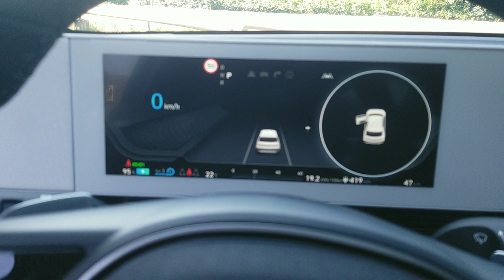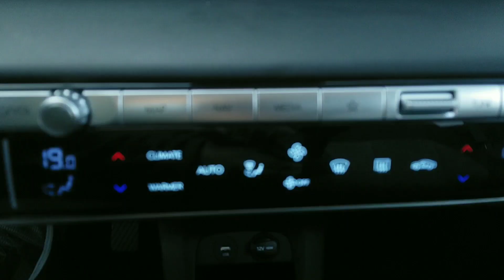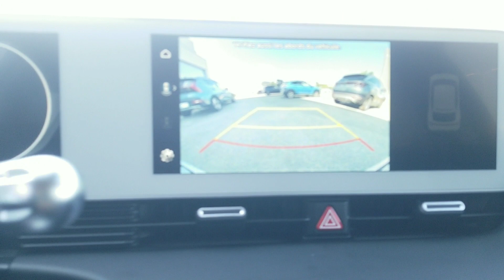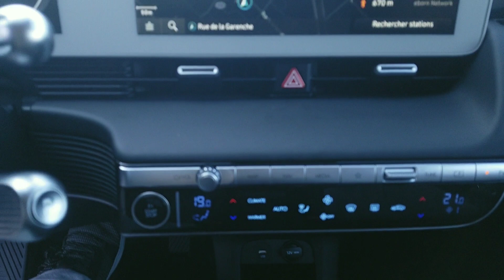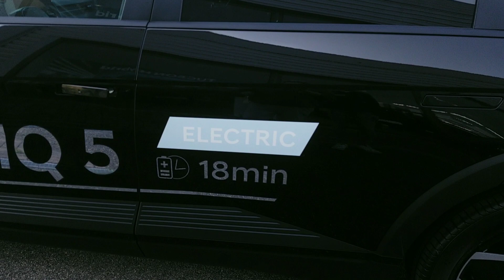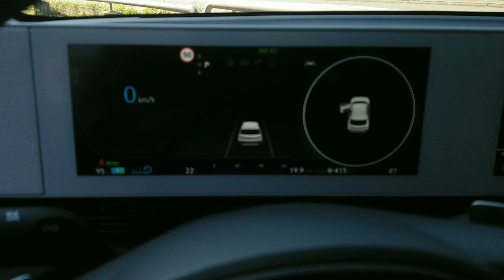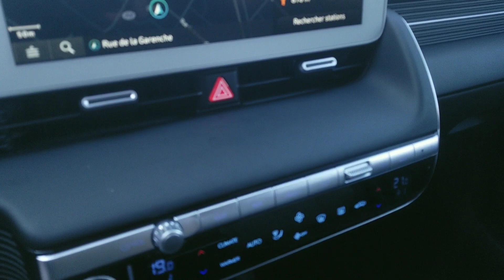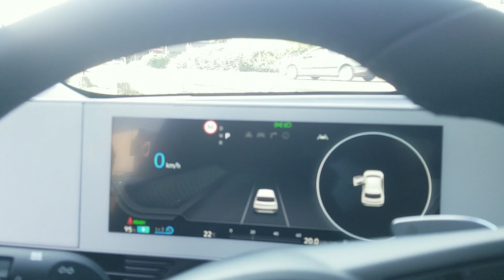Ioniq 5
le ioniq 5 présentation extérieure et intérieure:
le ioniq 5 présentation exterieure particulierement soigne des detail de design partout un travail de carroserie particulieremnt soigne décidément ce véhicule et vraiment superbe désolé de ne pas pouvoir faire d essai dynamique de ce ioniq 5 il n ai pas imatriculable pour le moment en France néanmoins ce véhicule arrive sur le marché Français et a des ambitions énorme et je pense qu' il arrive très bien armé le Hyndai ioniq 5 present un vrai espace interieure  a vivre

cntacter le garage
Garage Gounon
garages automobiles
Localisation r Garenche, 07200 AUBENAS
Ajouter ce pro aux favoris

lien parrainage jean François

ma borne de recharge
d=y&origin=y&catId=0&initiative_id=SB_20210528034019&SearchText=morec